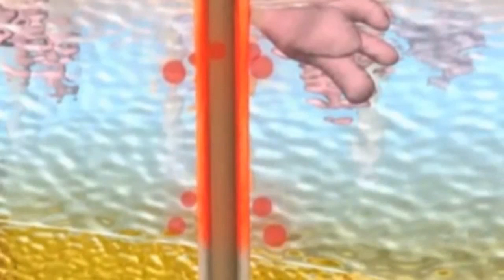POURQUOI VOLDEMORT EST CHAUVE ? SCIFI N°3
Depuis tout petit je me demande pourquoi voldemort est chauve, tout fan d'Harry Potter se doit de connaître ce terrible secret !